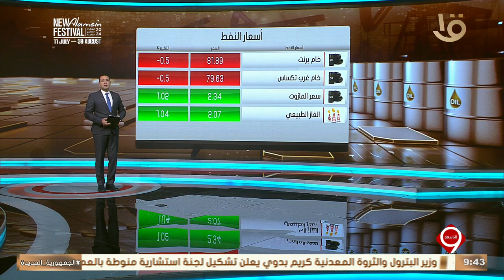نشرة التاسعة | أهم أخبار المال والأعمال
نشرة التاسعة | أهم أخبار المال والأعمال#نشرة_التاسعة